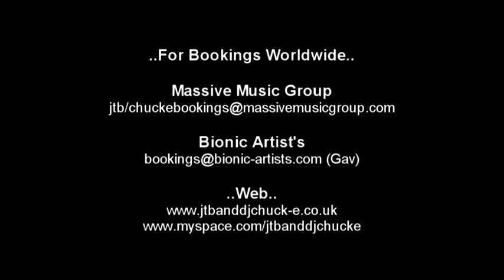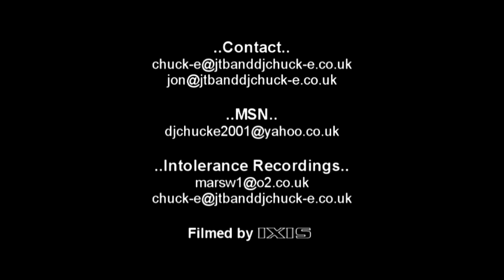Jon the Baptist & DJ Chuck E LIVE @ Pulse 2009 2of2 PT2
Jon the Baptist & DJ Chuck E perform LIVE @ Pulse dance event 2009.